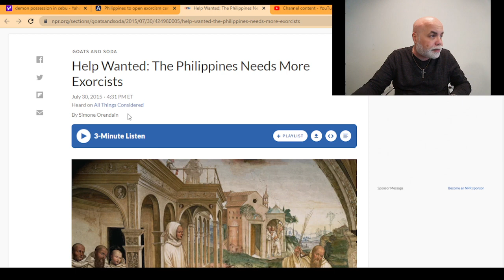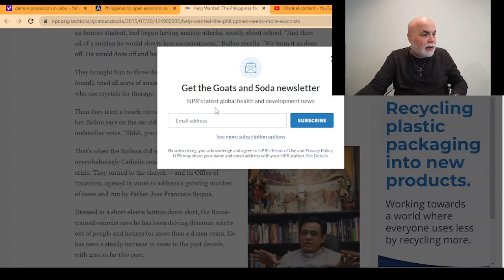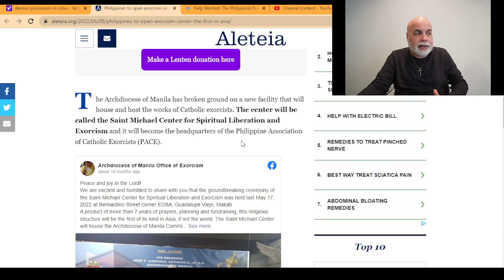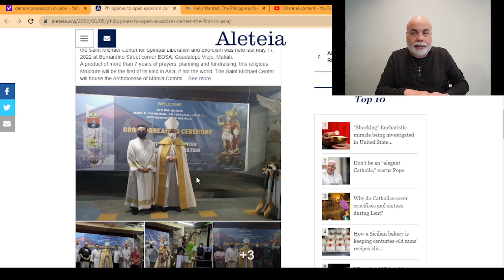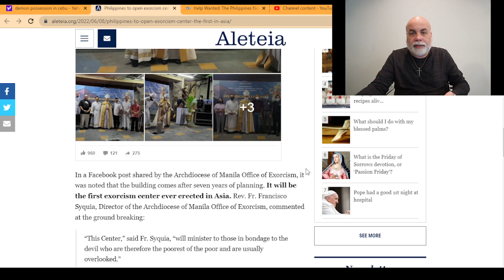Help Pastor Miguel Preach the Gospel and Set the Captives free in the Philippines!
Our church plans to go 2024 to the Philippines to preach the gospel and set the captives free. However, we cannot do it without your financial support. Please help us set the captives free in the Philippines by making a donation of whatever size you can to help us get there. The Philippines is under satanic attack with multiple demon possessions through the land. As a response, the Philippines is building a Saint Michael Center to help those tormented by demons. We are not associated with them, but we want to do our part to help the Philippines. If you find it in your heart to help our ministry, go and make a donation. We will be traveling to Cebu Philippines, and we thank you in advance.

We are going to be there 30 days.